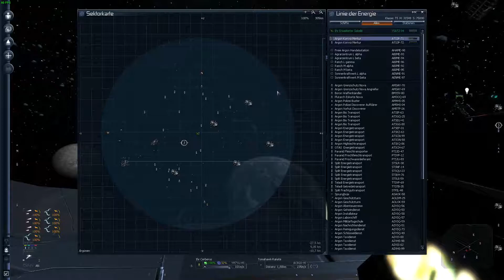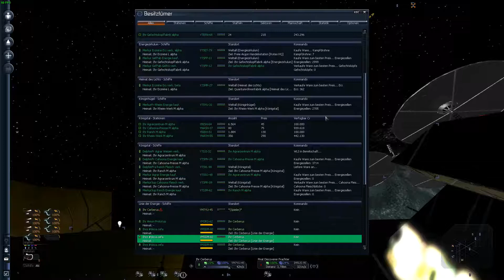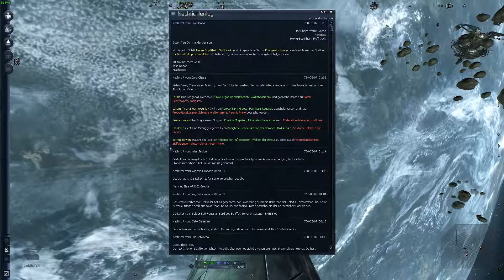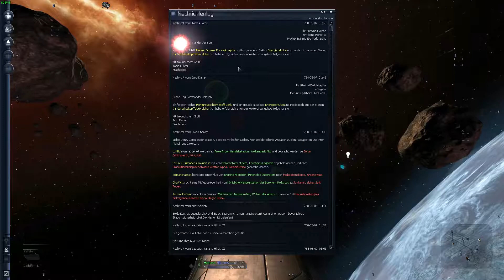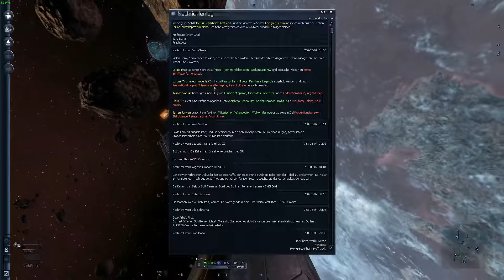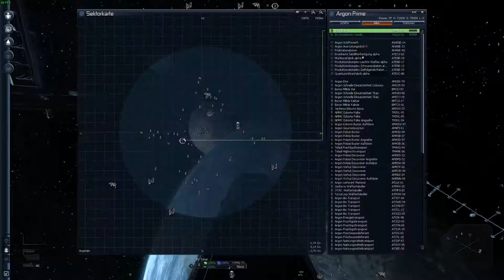X3 Albion Prelude #62 Immer wieder diese Zusammenstöße |Let's Play Deutsch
Ein kommentiertes X3 Albion Prelude Let's Play von FireFlyRT in Deutsch